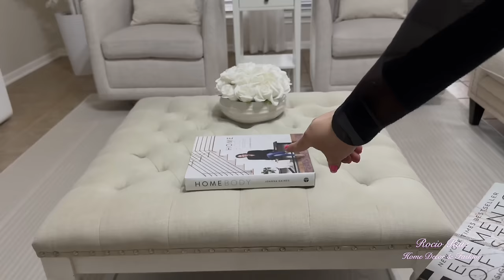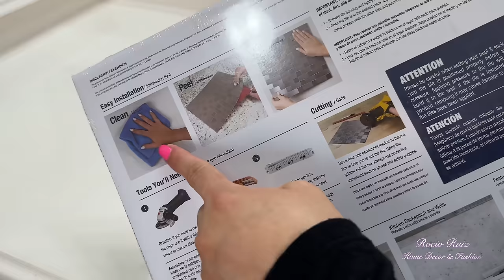DECORA tu CASA este 2024 / Decoración Sala y Comedor / Home Decor 2024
Decora tu sala y comedor este 2024 con ideas faciles y económicas